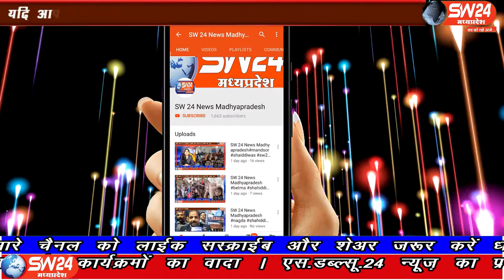SW 24 News Madhyapradesh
टीकमगढ़ एस.पी. प्रशांत खरे के द्वारा स्थाई वारंटीयों को पकड़ने के लिए मुहिम चलाई जा रही है इसी के तहत मोहनगढ़ थाना में दर्ज आरोपों में स्थाई वारंटीयों को पकड़ा जा रहा है। मोहनगढ़ से कैमरा मेन अनुराग सेन के साथ अबधेश शुक्ला की रिपोर्ट